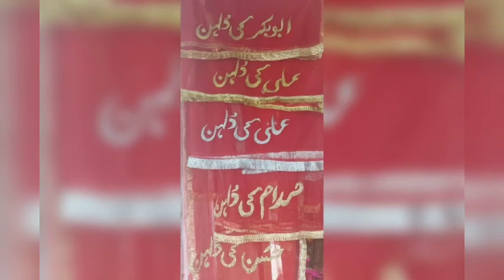Most popular trendy nikkah Dupatta desiging ideas for bridals || fashion and craft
most trendy beautiful pakistani bridal nikkah Dupatta desiging ideas

its all about fashion and craft

my second youtube channel name is
surprising life